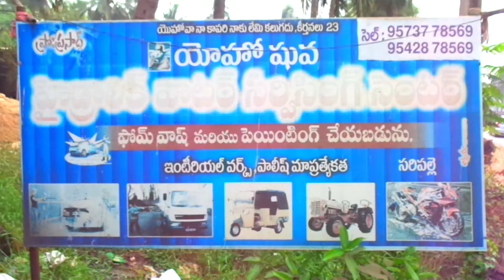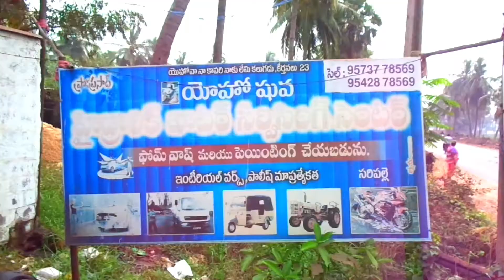Yovoha shuva Hydralic water and foam servicing centre cars and bike and painting ganapavaram road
Yovoha shuva Hydralic water and foam servicing centre cars and bike and painting ganapavaram road sarepalli
 servicing centre in sarepalli
foamwash centre in saripalli